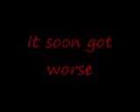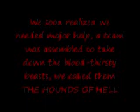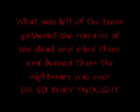Marines take out Zombies in Iraq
AN INFECTION BREAKS OUT IN IRAQ AND A TEAM WAS SENT THERE TO KILL THEM ALL THIS IS THEIR STORY